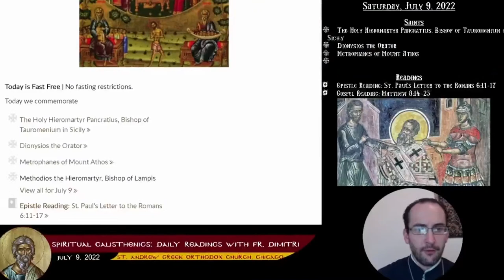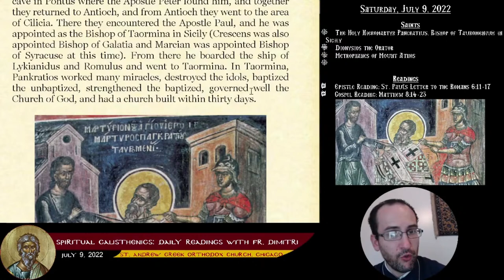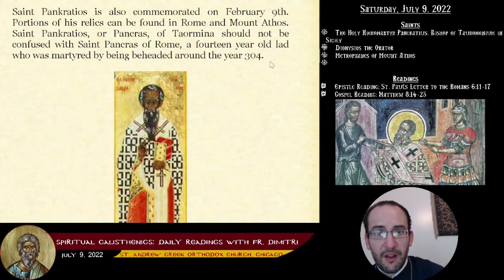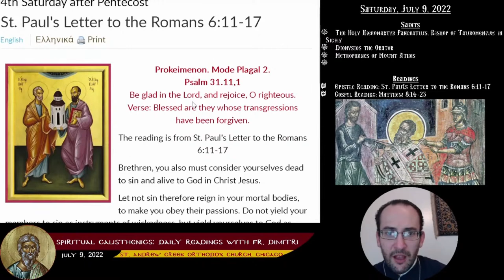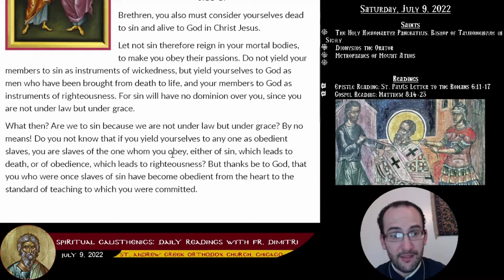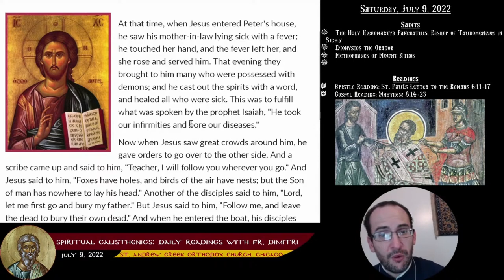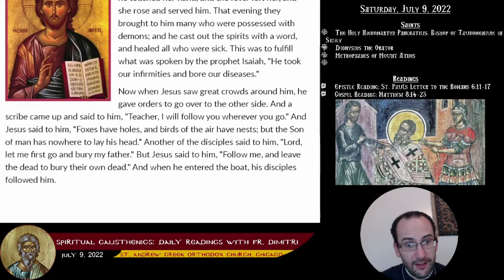07-09-2022 - Spiritual Calisthenics - Daily Readings with Fr. Dimitri - Episode 190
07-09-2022 - Spiritual Calisthenics - Daily Readings with Fr. Dimitri - Episode 190

• The Holy Hieromartyr Pancratius, Bishop of Tauromenium in Sicily
• Dionysios the Orator
• Metrophanes of Mount Athos
• Methodios the Hieromartyr, Bishop of Lampis
• Epistle Reading: St. Paul's Letter to the Romans 6:11-17